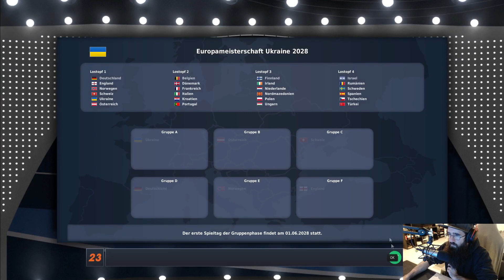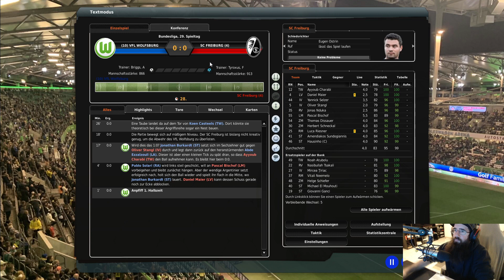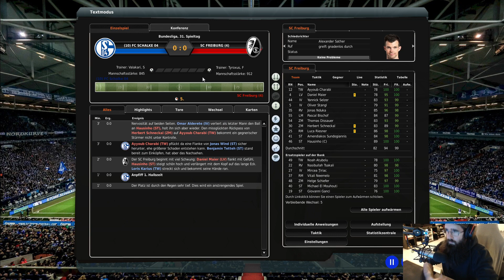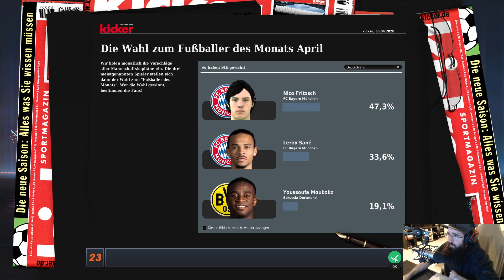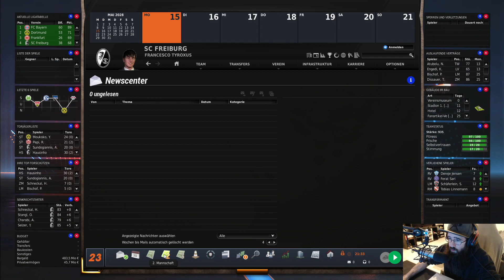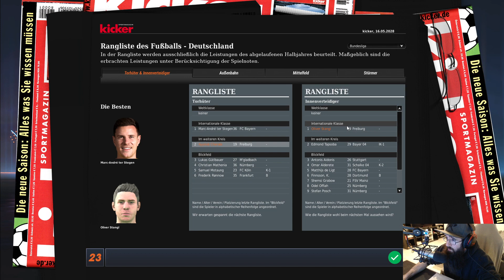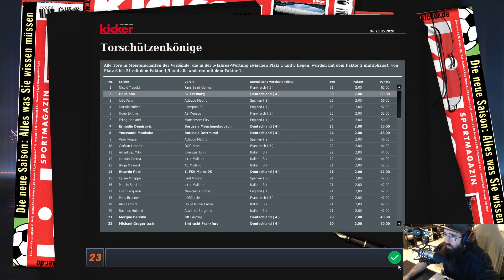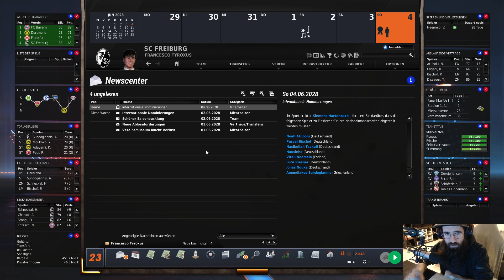FM23 P02 - SC Freiburg #36 | Community-Projekt